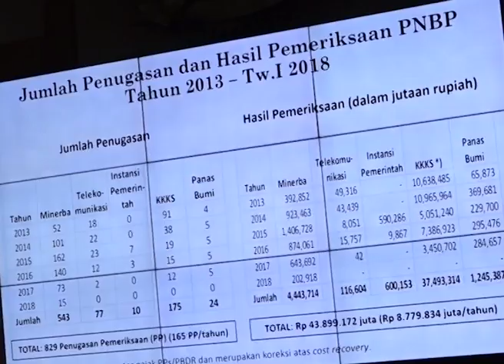DPR RI - KOMISI XI DPR RI SEGERA RAMPUNGKAN PEMBAHASAN RUU PNBP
NARSUM : AHMAD HAFISZ TOHIR / Wakil Ketua Komisi XI DPR RI / FPAN / Dapil SUMSEL I